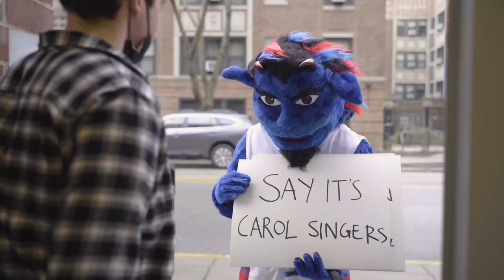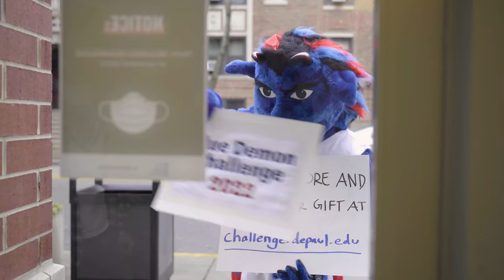Blue Demon Challenge 2022 is here!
DIBS is going door to door spreading the good news: the Blue Demon Challenge is back! Help raise $5,000,000 for DePaul students in a single day—Thursday, Jan. 27.